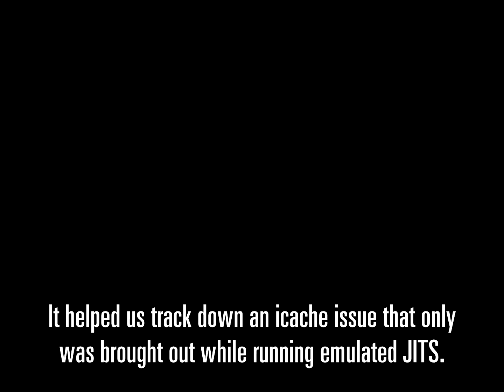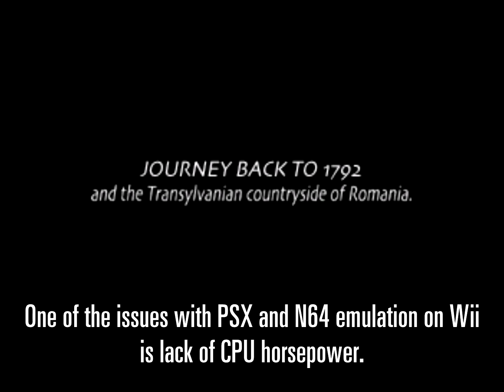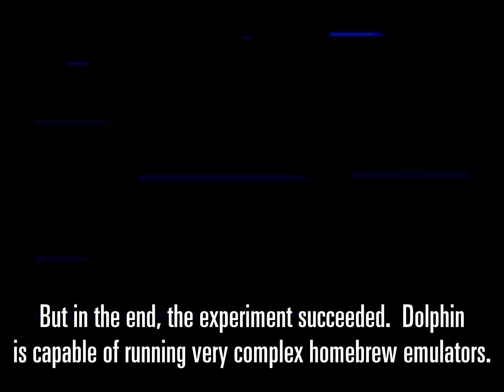Wii Homebrew Emulators in Dolphin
Dolphin is already fairly big on emulating emulators.  Nintendo's Virtual Console feature of the Wii means that there are plenty of emulated titles that Dolphin faces in the official library.  But the Wii's immense popularity mixed with a very active homebrew scene means there is ALSO emulators from homebrew developers.  There are many ports of existing emulators for NES, SNES, GB/GBC/GBA, etc, but we wanted to try something a bit more difficult.

How does Dolphin fare against Wii N64, PSX and Saturn emulators?  Surprisingly, better than the Wii!